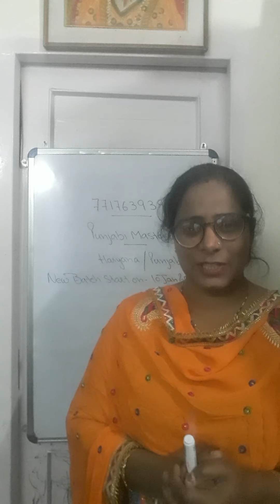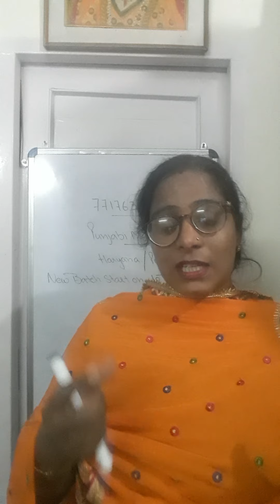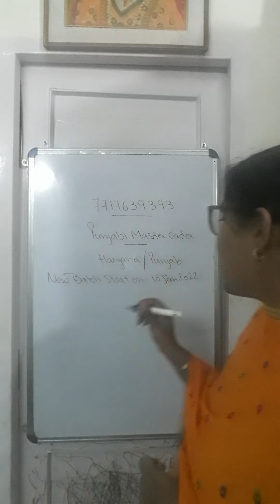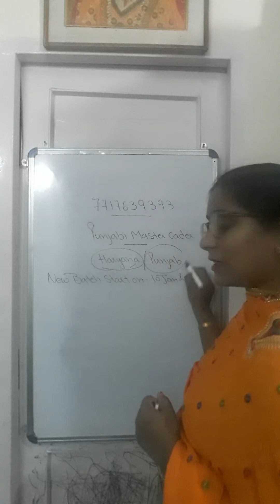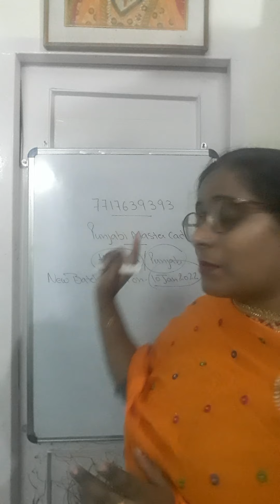punjabi master cader punjab / haryana tgt punjabi screening new update 2022 .